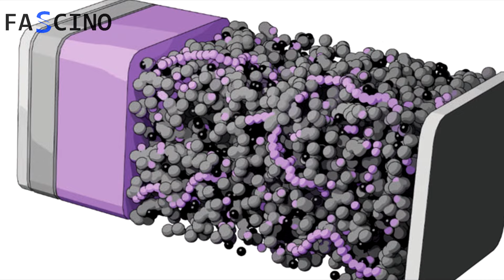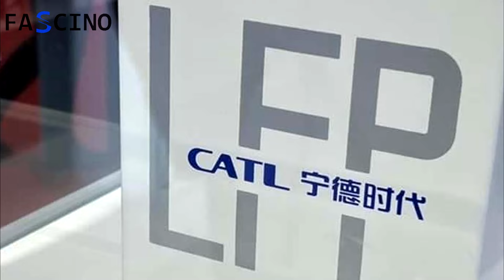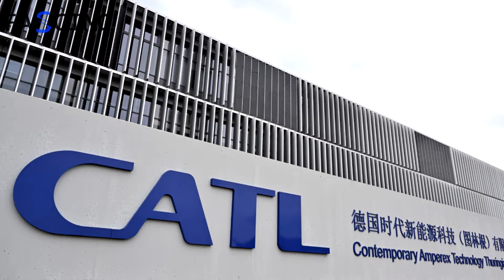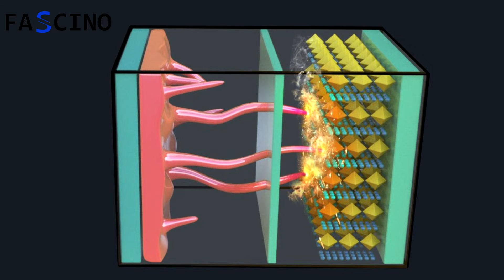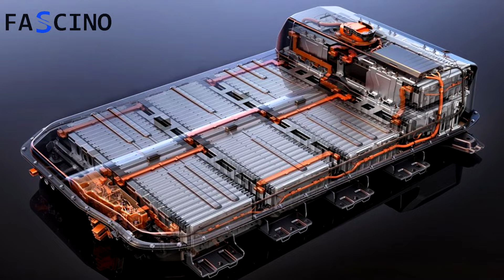¡China acabará con Toyota! La batería de estado sólido cambiará los vehículos eléctricos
Los vehículos eléctricos se consideran el futuro del transporte respetuoso con el medio ambiente. Sin embargo, la actual tecnología de baterías de iones de litio tiene sus limitaciones. Problemas como la densidad energética, la seguridad, los tiempos de carga y el costo son algunos de los principales factores que impiden una mayor adopción de los vehículos eléctricos. En este contexto, la nueva batería de estado sólido desarrollada por China destaca como una innovación que tiene el potencial de resolver estos problemas y aspira a revolucionar la industria del vehículo eléctrico. Si estás interesado en esta nueva batería de estado sólido, sigue viendo nuestro vídeo.